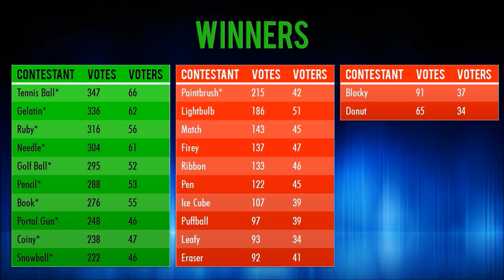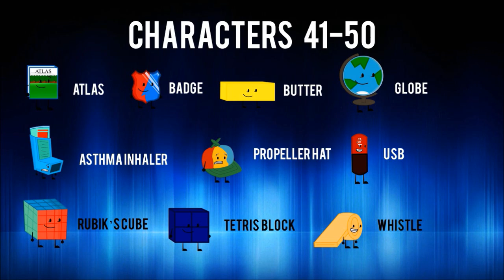BFMC 0 - Sign Ups CLOSED (50/50)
The first episode will be released on Wednesday, December 25, 2013.

Battle For Magic City has started with sign-ups! There will be 50 slots, with 10 former BFMT contestants joining, making this one of the largest object show camps in history!

Video Uploaded by Nazrininator

Coney - MegaEpicFilms
Paper Airplane - JRPiere14ization
Suitcase - RoboTheStarBomb
BeAwesomeOne - Disc
SmithchadsPantz - Tiki
Top Hat - Joshua K
Cheesy - Spongy317
Toothy - bladethe blade
Tetris Block - YearsAnimations
Marble - MrAndrewtb
Masky - MATT DB
Propeller Hat - WhaiJay
Knife - misterperfectawesome
Test Tube - elfireball42
Yin-Yang - Cpinkman3
Crayon - objectdude73
Popcorn - MeowthMan
Asthma Inhaler - ngradrian
Picture - theyoylecakestudios
Soap - Kalini Houdini
Globe - SuperNinBFDI
Television - Nicholas Logan
Boxing Glove - Lucas Brazil
Nickel - BlasteroidBob21
Fly Swat - OfficialMatrVincent
Clock - Ni Hao Guylan
Fan - TheRedBreloom
Casey - LstarAnimationz
Tissue - Enzo S.S
Tissues - Daniel Webb
Ping-Pong Ball - ConskiHogan
Pearly - Sandi Wescott
Microphone - lorri peterman
Badge - DeeandEd
Mii U - objectville
USB - Nathanael Cameron
Cherry - Alex Coffey
Candy - Dahlia DaWitch
Whistle - NINJAxxSNIPER
Rubik's Cube - sonicplaysmincraft
Soccer Ball - KnifeThebeast
Butter - John Smith
Atlas - Joe Febrian
Kite - e-s-purr
Lighter - Alexander Rector
Locky - TheGkanderson77
Boombox - John zhou
Dusty - Theelementalraccoon
Melony - Kobe Fish
Trophy - Dhs spivak